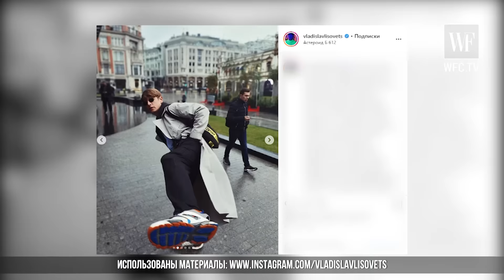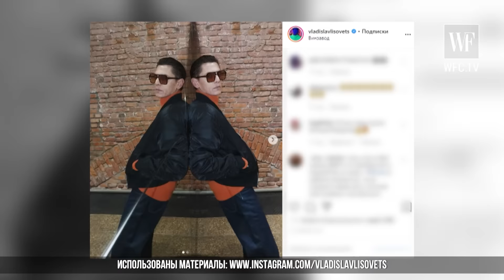Владислав Лисовец рассказал о своём отношении к современной индустрии моды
Конкурс!

Посмотрите интервью и напишите в комментариях под выпуском на YouTube ответ на вопрос:

Какой первый модный тренд выделил Влад Лисовец ?

Человеку, который даст самый лучший и правильный ответ, мы подарим крутой свитшот от нашего телеканала!
Один из самых успешных и модных людей Москвы. Стилист, телеведущий и бизнесмен Влад Лисовец без преувеличения знает все о fashion индустрии. Тысячи людей вдохновляются его образами ежедневно. На своих страничках в социальных сетях Влад регулярно делится с поклонниками событиями из своей жизни, а также дает рекомендации и раскрывает секреты привлекательности для женщин и мужчин, стремящихся выглядеть согласно последним трендам.

Ведущая передачи Fashion Советы - Алина Коломойцева

1:30 Что самое сложное в работе ведущего фешн проектов

3:05 Хейт за спиной

4:09 За кем следит в инстаграмме

5:47 Отличие моды в России и в Европе

6:57 Меган Маркл в платье из масс-маркета

7:39 Социальный подтекс в фешн-индустрии (ЛГБТ, феминистки, экология)

9:34 Тренды 2020 года

11:05 Мускулинность или женственность?

13:38 Продолжение трендов

14:45 Миссия Влада

16:20 Красота не только в одежде

17:04 Тренды. Финал